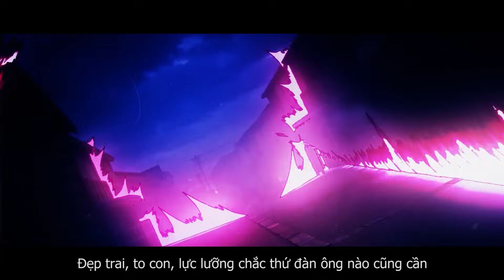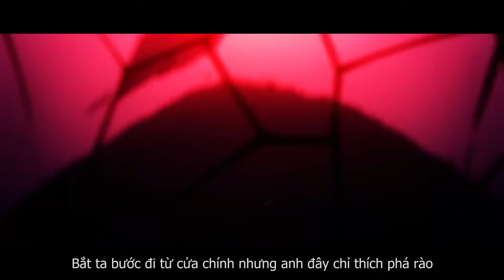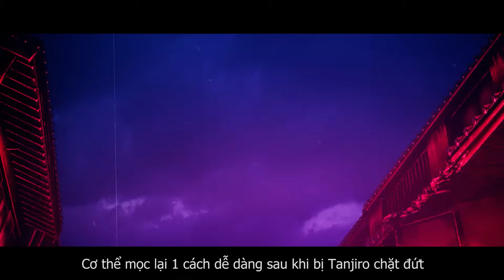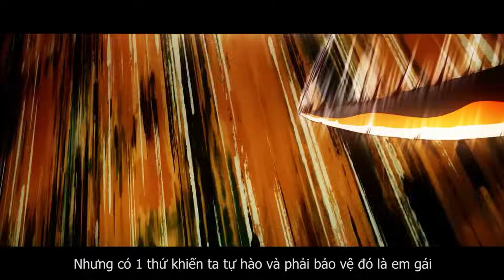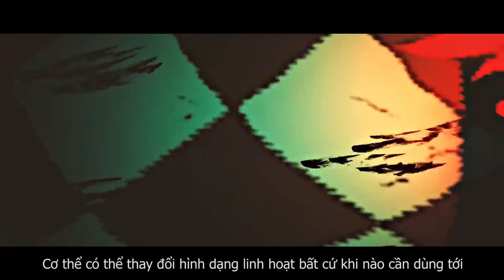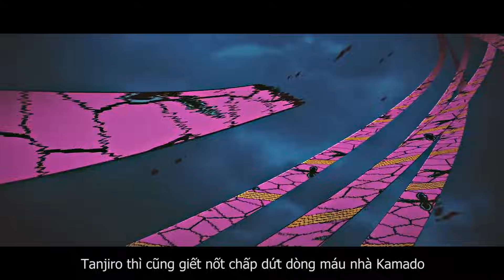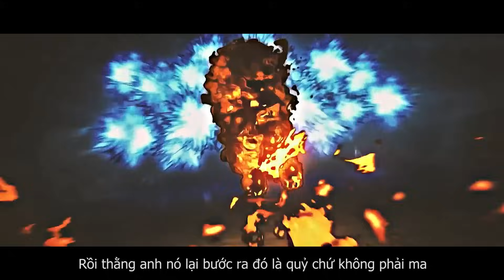Rap về KỸ VIỆN TRẤN (Kimetsu no Yaiba) - SvS OFFICIAL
Credits:
Sáng tác/Trình bày:
Fushen: Uzui Tengen & Inosuke
Yi Sung: Daki & Gyutaro
Vinh Neko: Zenitsu & Nezuko
Fire Red: Muzan & Tanjiro

Editor: Fushen
Mix/Master: Fushen
Producer: Haake